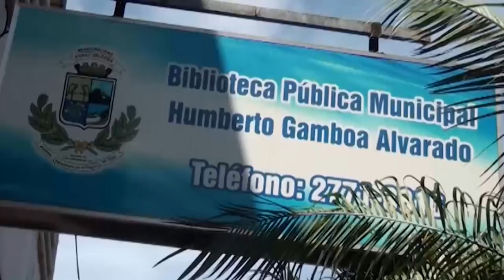Vuelve el préstamo de libros a domicilio de la Biblioteca Pública Municipal